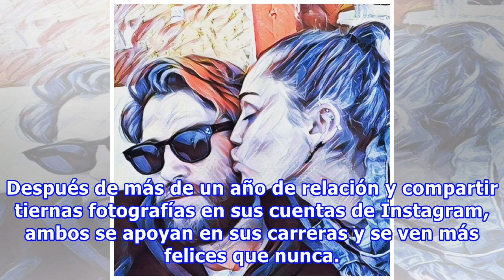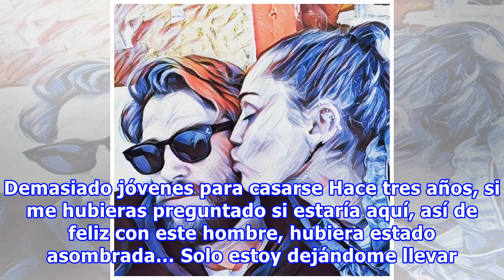Miley Cyrus habla de su compromiso con Liam; ‘tengo aún mucho por hacer antes de casarme’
Liam Hemsworth le propuso matrimonio a Miley Cyrus en el 2012, aunque no esperaban terminar su relación un año después. La pareja se reconcilió en enero del 2016 y Miley ahora luce orgullosa su anillo de compromiso. Después de más de un año de relación y compartir tiernas fotografías en sus cuentas ...